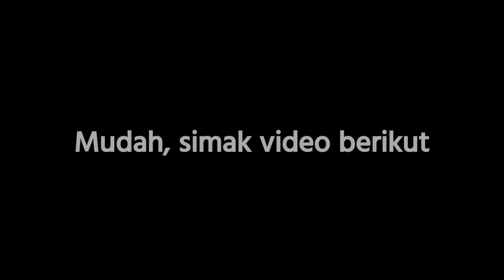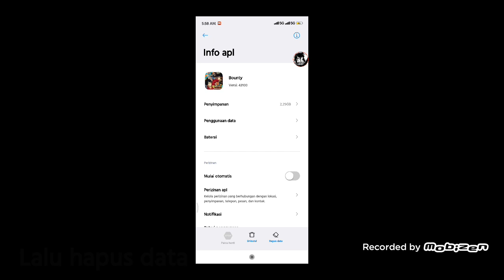Cara reroll di One Piece Bounty Rush mudah tanpa download data ulang Simak! | OPBR INDONESIA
Cara reroll di OPBR mudah 2021